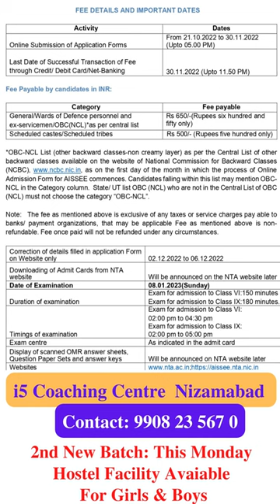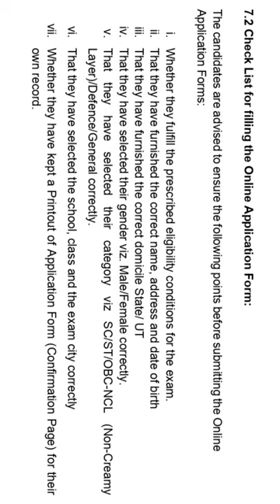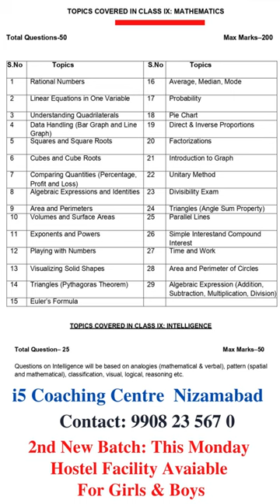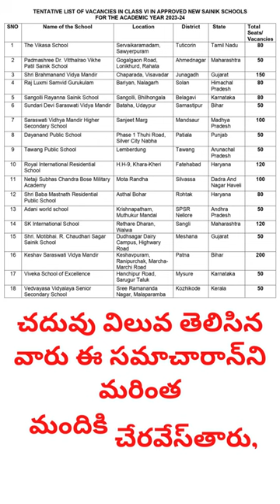sainik school entrance exam class 6 & 9th admission full details step by step || i5 Coaching Centre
1st in india GK | most Frequently asked Questions & Answers | India gk | Competitive Exams GK | i5 Coaching Centre, Nizamabad, 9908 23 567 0